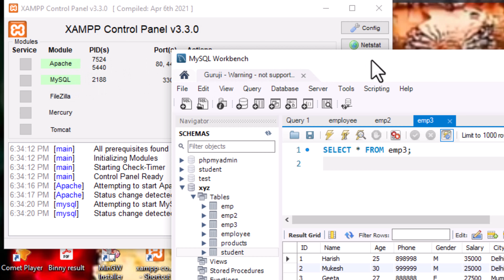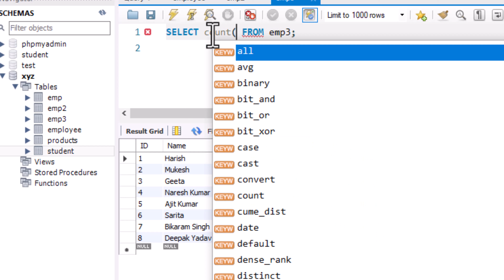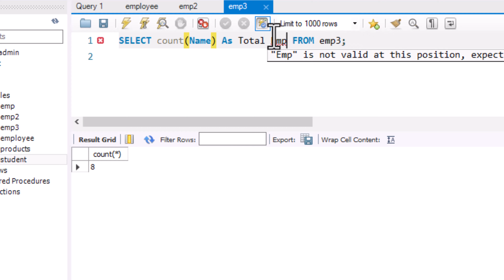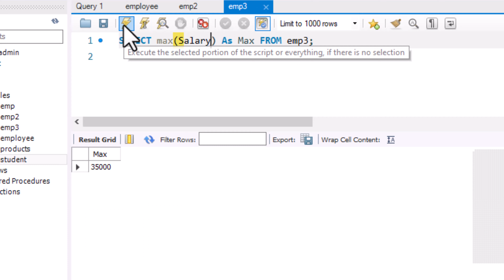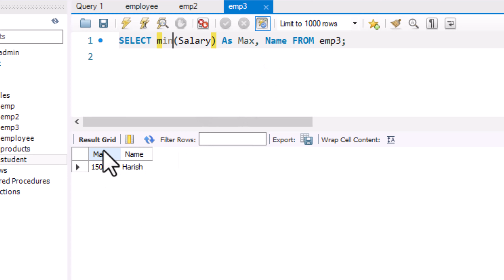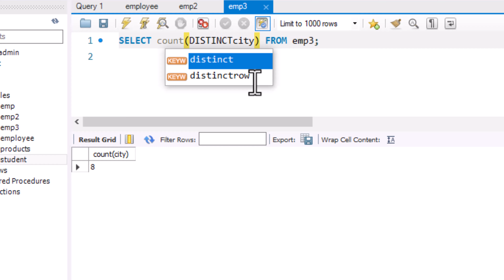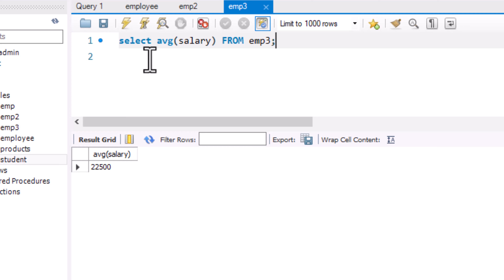MySQL Aggregate Functions: SUM, MIN, MAX, COUNT & AVG Tutorial | PHP tutorial for beginners - 109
MySQL Aggregate Functions: SUM, MIN, MAX, COUNT & AVG  Tutorial | PHP tutorial for beginners - 109 | MySQL lesson - 16